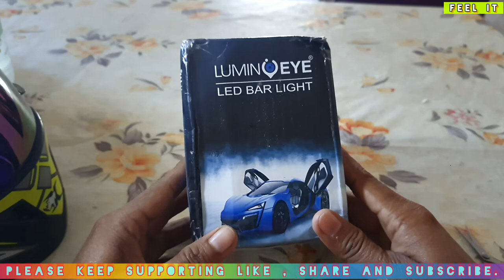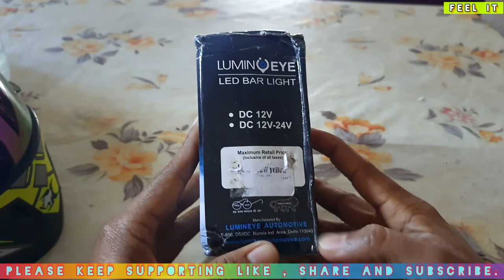Unboxing LED || LUMIN EYE BAR LIGHT || Fog light || Yellow light || 7th vlog || 2022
Lumin eye Bar light , this is basically a fogg light . This can be use on any vehicles. Indian constitution is not allowing to any kind of modification or fogg light installation. This channel never recommended to anyone for modifications . This is yellowish LED light .